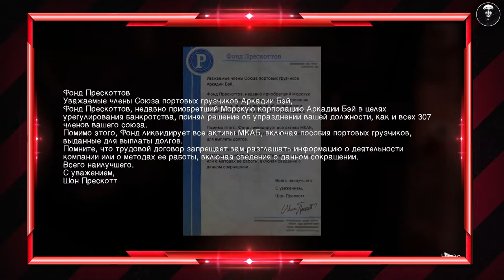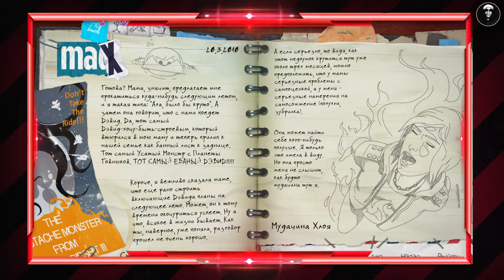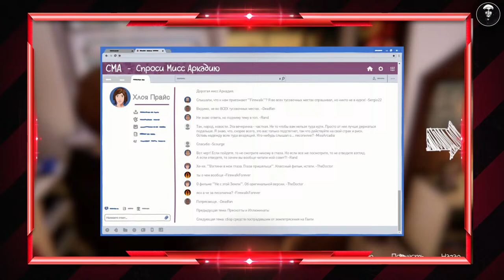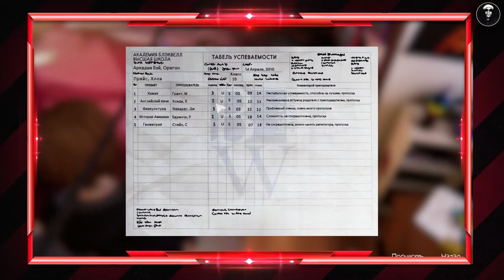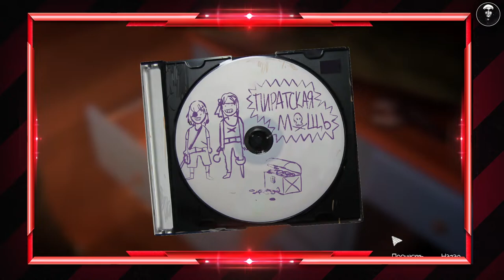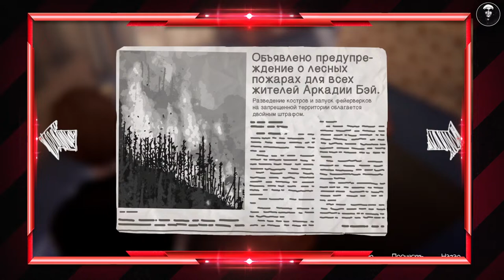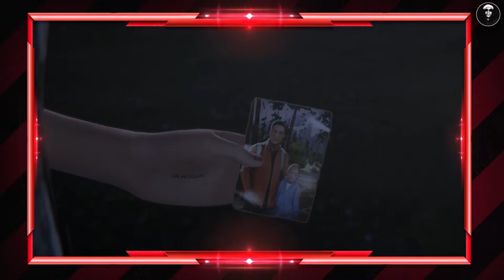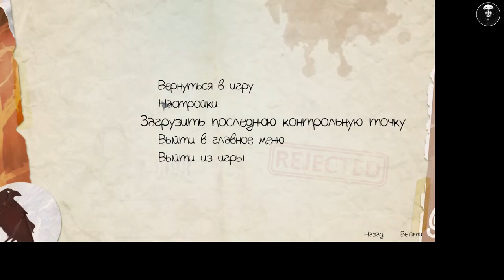Прохождение Life Is Strange: Before the Storm НА РУССКОМ by VELLAZAR #1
Life Is Strange: Before the Storm - Прохождение на стримах.
Все записи сохранятся:3